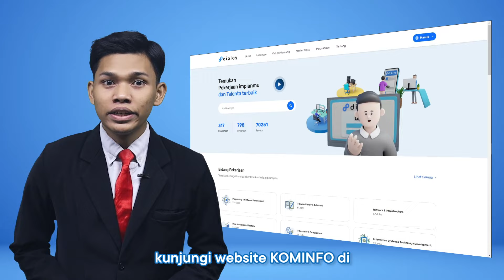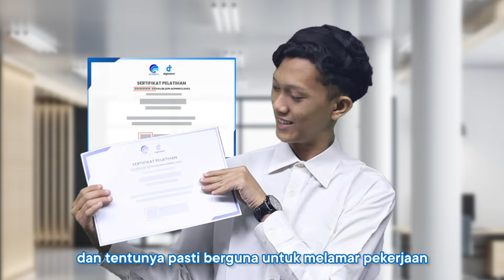Anak Muda Sebagai Pelopor Inovasi! | Juara 1 Lomba Video Pendek | Dwi Purnomo | DTS Kominfo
Juara 1 Lomba Video Pendek oleh Dwi Purnomo.

Terima kasih atas partisipasi Digiers dalam kompetisi ini. Banyak banget hasil karya yang inspiratif dan kreatif. Mindsy jadi tau ternyata banyak Digiers yang sangat berbakat yaa. Buat yang belum menang, tetap semangat. Masih banyakk kompetisi menarik lainnya dari Mindsy 🤩